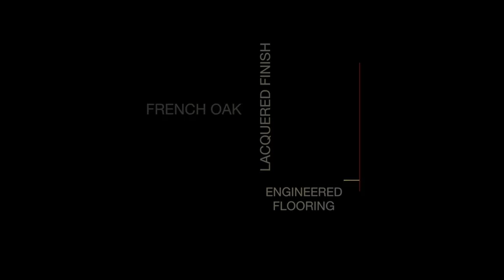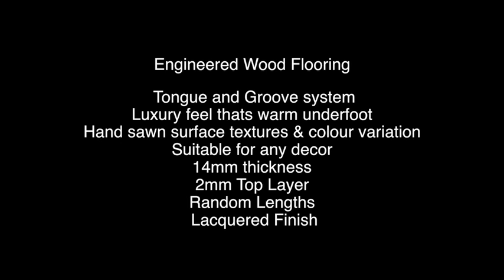HAND SAWN FRENCH OAK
This video is about HAND SAWN FRENCH OAK